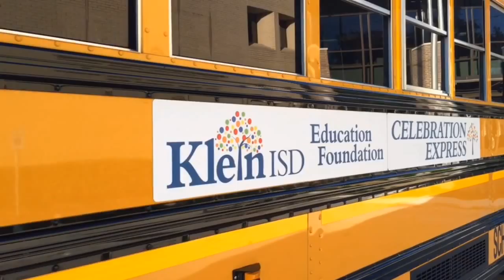KEF: Celebration Express - Eiland Elementary